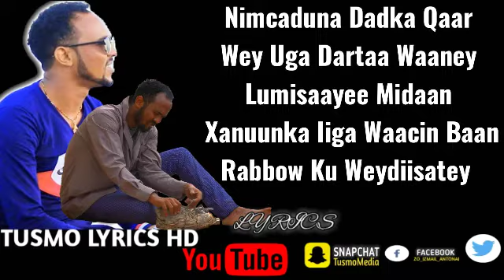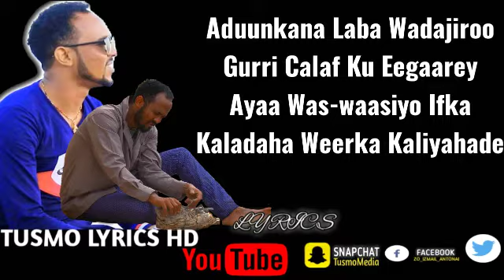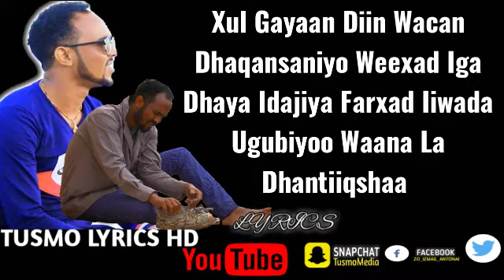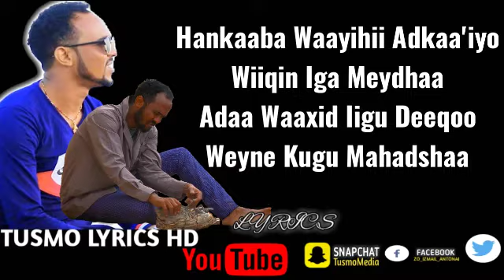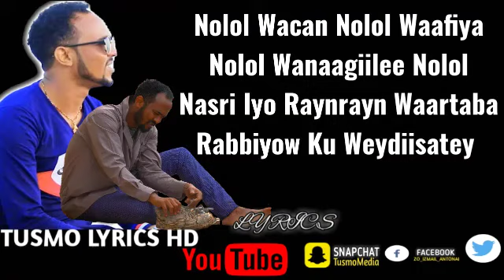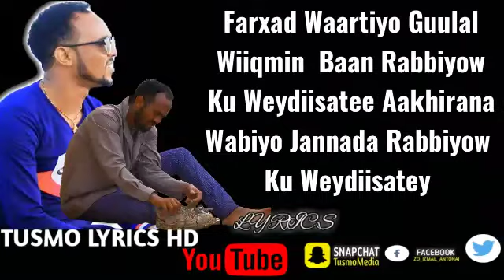ABDIRISAAQ ANSHAX 2020 || NASRI || HEES QISO DHABA || LYRICS HD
TUSMO LYRICS HD